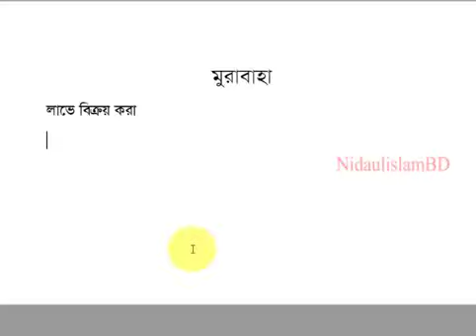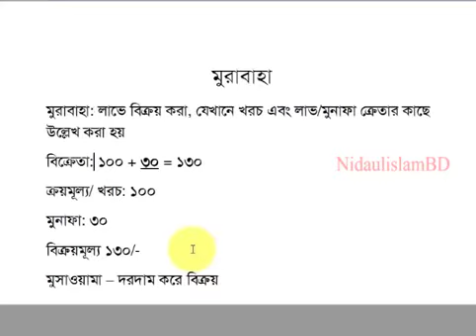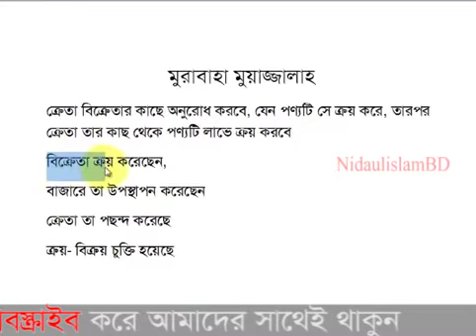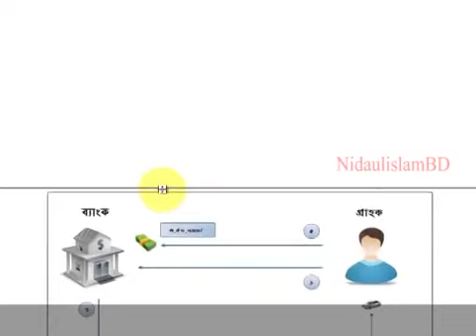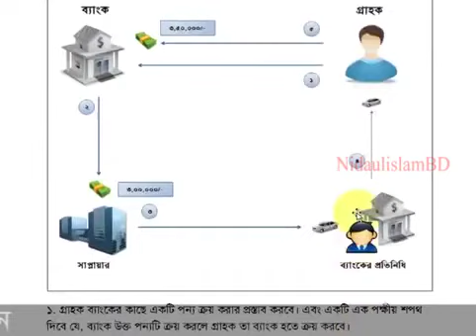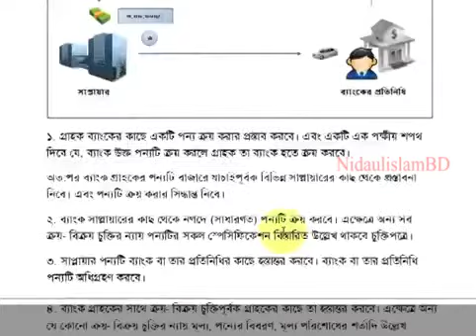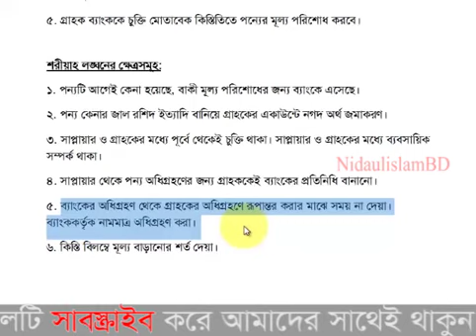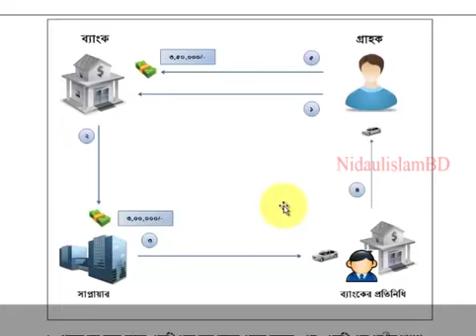মুরাবাহা বিজনেস কি। বিস্তারিত জানুন। মুফতি ইউসুফ সুলতান।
মুরাবাহা

মুরাবাহ হচ্ছে ইসলামী ফিকহের ক্রয়-বিক্রয়ের একটি প্রকারের নাম। মূলত এটি কোনো বিনিয়োগ পদ্ধতি নয়। বর্তমানে ইসলামী ব্যাংক ও আর্থিক প্রতিষ্ঠানসমূহের অধিকাংশ বিনিয়োগ মুরাবাহা নামেই হয়ে থাকে। এখানে বলে রাখা দরকার যে, ফিকহের কিতাবাদিতে বর্ণিত মুরাবাহা ও ব্যাংকগুলোতে প্রচলিত মুরাবাহার মাঝে পার্থক্য রয়েছে। ফিকহে বর্ণিত মুরাবাহা হচ্ছে, কোনো ব্যক্তি তার কোনো বস্ত্ত ক্রয়মূল্যের অধিক দামে অন্যের নিকট বিক্রয় করা। এখানে পণ্যটি আগে থেকেই বিক্রেতার মালিকানায় রয়েছে এবং তা নগদ বা বাকি যেকোনো মূল্যে বিক্রি হতে পারে। কিন্তু ব্যাংকের মুরাবাহায় বিক্রেতার (ব্যাংক) নিকট আগে থেকে কোনো পণ্য থাকে না; বরং ক্রেতার (বিনিয়োগ গ্রহণকারী) সাথে বিক্রয়-চুক্তি সম্পাদনের পর ব্যাংক তা ক্রয় করে থাকে। অতঃপর অধিকমূল্যে বাকিতে/কিস্তিতে বিনিয়োগগ্রহীতার নিকট বিক্রি করে থাকে। এক্ষেত্রে মূল্য আদায়ের সময় বিবেচনায় এনে পণ্যের দাম কমবেশি করে থাকে।

ইসলামী ব্যাংকগুলোর অবলম্বন করা উক্ত ‘মুরাবাহা’ যদিও শরীয়তের দৃষ্টিতে কোনো আদর্শ বিনিয়োগ পদ্ধতি নয় তথাপি শর্তসমূহ যথাযথ পালন করলে তা জায়েযের পর্যায়ে এসে যায়। ইসলামী ব্যাংকব্যবস্থার সূচনালগ্নে পরিবেশ-পরিস্থিতি মূল্যায়ন করে যুগের ফকীহগণ প্রাথমিকভাবে অস্থায়ী ভিত্তিতে নিম্নোক্ত শর্ত সাপেক্ষে ব্যাংকগুলোকে মুরাবাহা করার অনুমতি দিয়েছিলেন এবং যত দ্রুত সম্ভব ব্যাপকভাবে মৌলিক ও আদর্শ বিনিয়োগ মুযারাবা চালু করার প্রতি জোর তাগিদ দিয়েছেন।

শর্তাবলি

আলমুরাবাহা লিল আমির বিশশিরা অর্থাৎ ব্যাংগুলোতে প্রচলিত মুরাবাহা জায়েয হওয়ার শর্তাবলি নিম্নরূপ :

১. ব্যাংকের মালিকানায় ও দখলে পণ্য আসার পূর্বে তা বিক্রি করতে পারবে না। অর্থাৎ বিনিয়োগগ্রহীতা ব্যাংকের নিকট পণ্য চাওয়ার পর প্রথমে ব্যাংককে তা খরিদ করতে হবে এবং হস্তগত করতে হবে। এরপর সে ক্লায়েন্ট-এর নিকট তা বিক্রি করতে পারবে।

যোগযোগ:
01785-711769